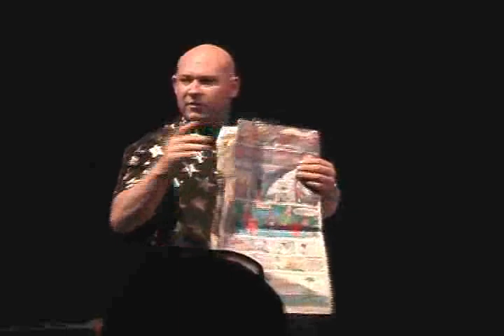Brandon Scott Comedy Magic CBS 4th of July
Brandon Scott performs his unique brand of Comedy Magic at the CBS Redford Studios celebrating 4th of July.